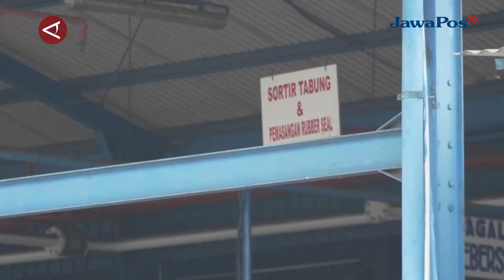MENDAG INSPEKSI SPBE PENGISIAN TABUNG GAS 3KG DI CIMAHI || BERANDA NUSANTARA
Menteri Perdagangan RI Zulkifli Hasan menginspeksi Stasiun Pengisian Bulk Elpiji
(SPBE) PT Sadikun Jl. Kerkof, Cimahi, Sabtu (1/6). Zulkifli memastikan takaran gas 3
kilogram sudah sesuai dengan tolerasi yang dibolehkan. Masyarakat diharapkan
mendukung penggunaan Kartu Tanda Penduduk (KTP) dalam pembelian gas elpiji 3
kilogram agar tepat sasaran.